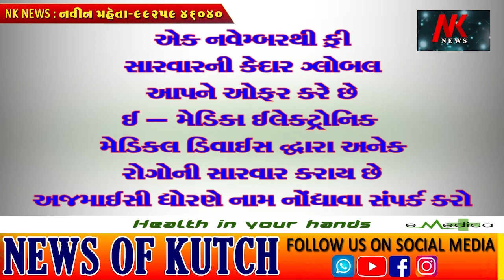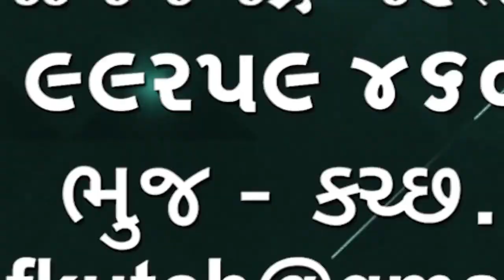અબડાસાવિધાનસભા વિસ્તારમાંથી પૂર્વધારાસભ્યની પુત્રી આપપાર્ટીમાંથી ચૂંટણી નહીં લડે તેવી સ્પષ્ટતા કરી🌹🌹